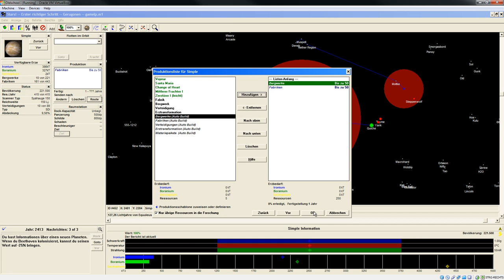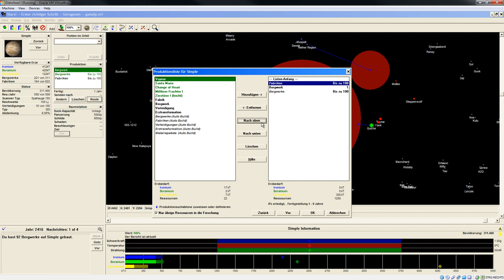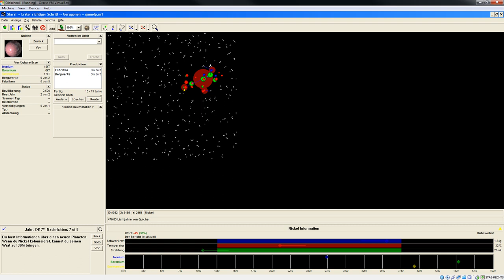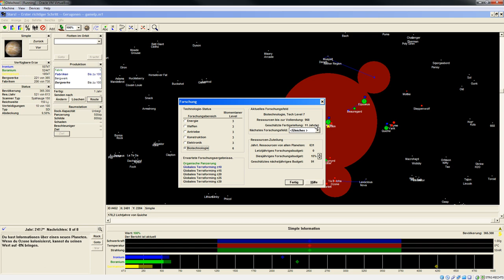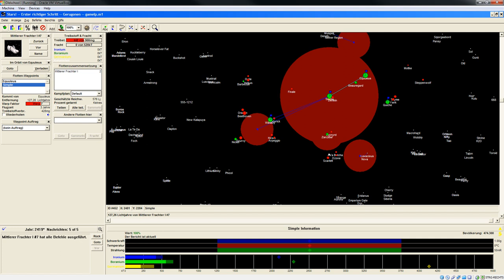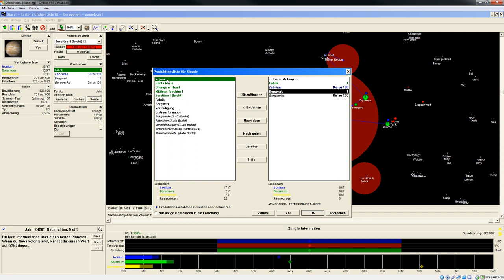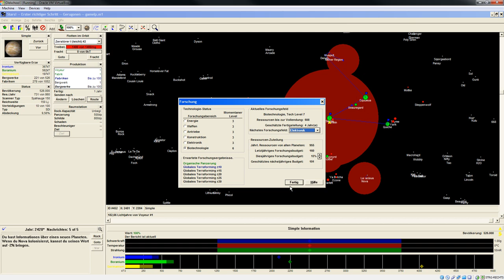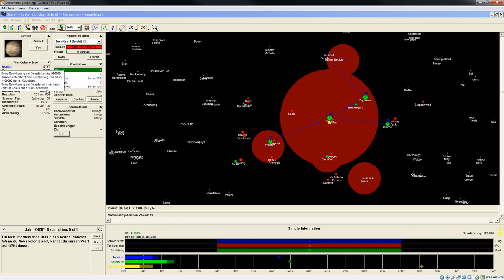Let's Play Stars! Einleitung 13